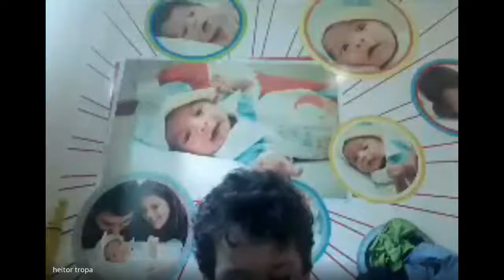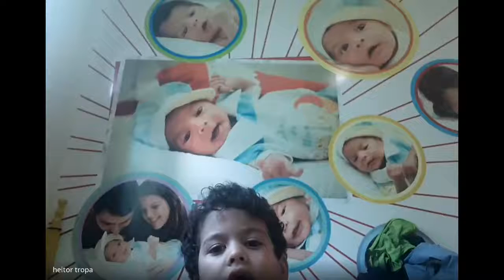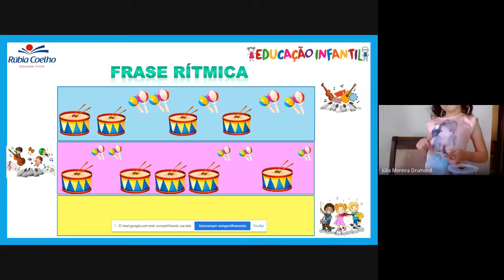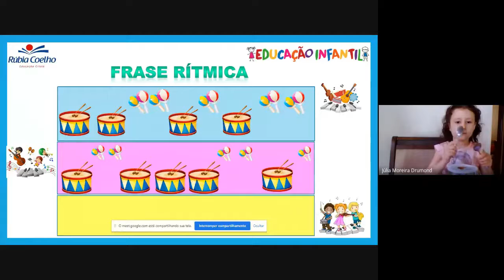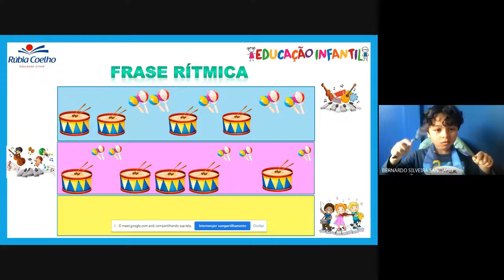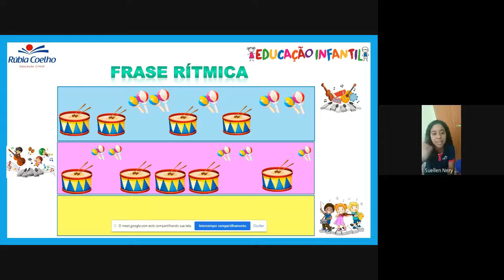AULA ONLINE - 14/08/2020 - 101 - (MÚSICA)